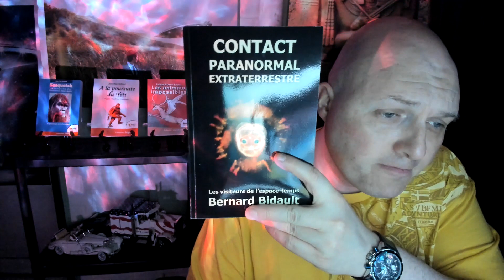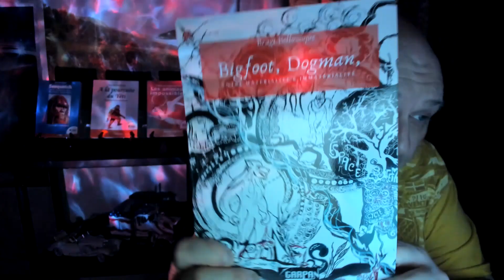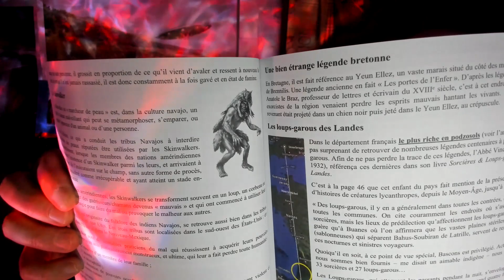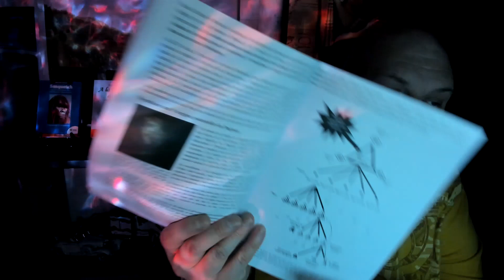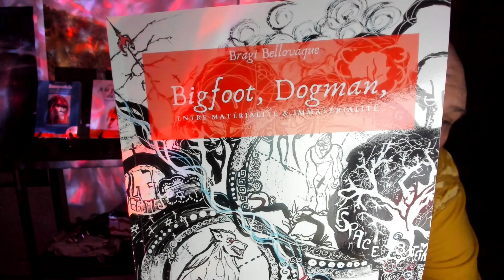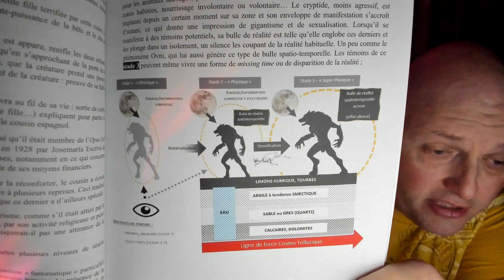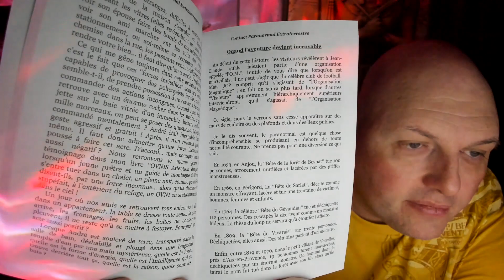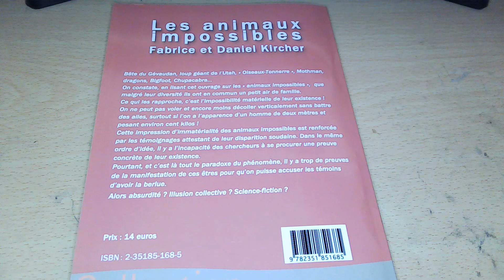Bigfoot dogman entre matérialité & immatérialité (Dogman Wendigo Skinwalker ...)